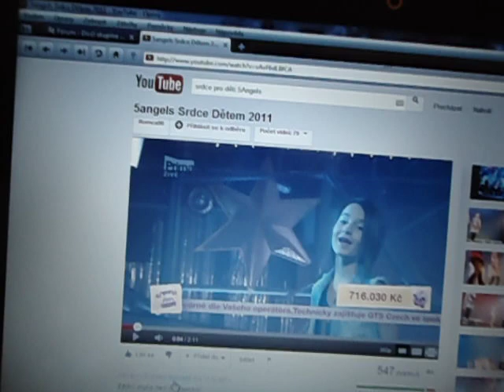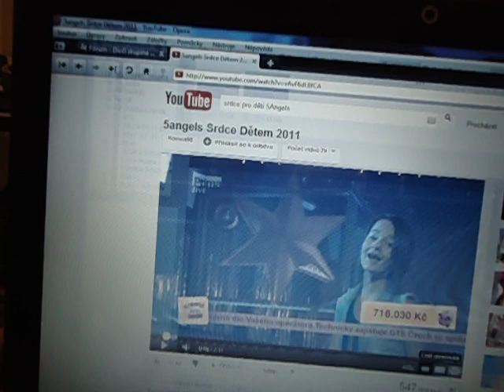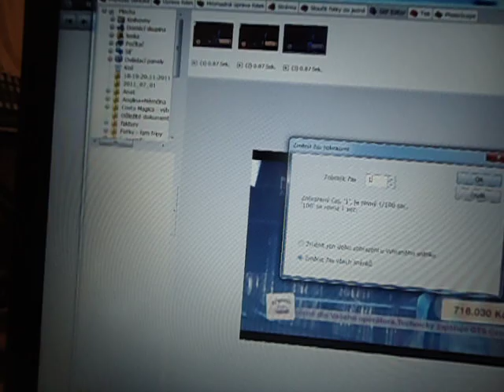Jak na animaci